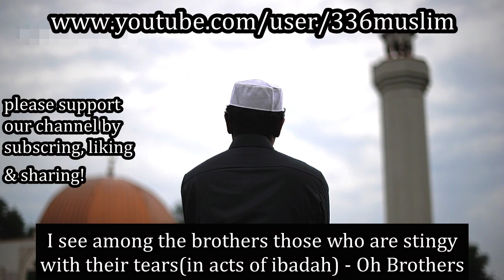Ya Akhi why are you stingy to Allah